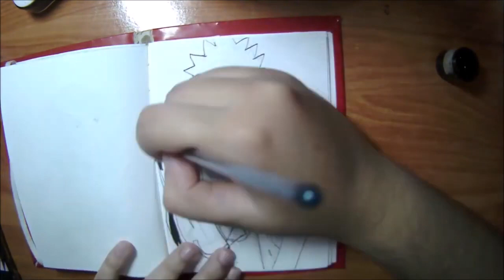Factum Realizar te Timelapseeeee !!! Pain Aquarela